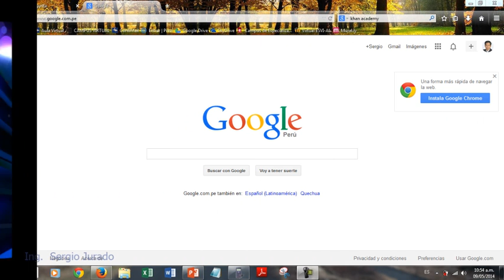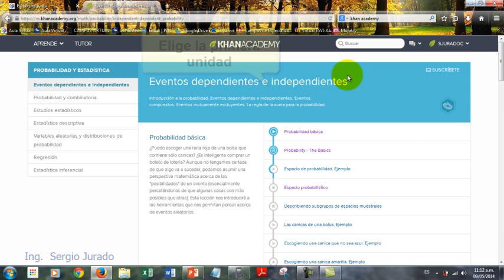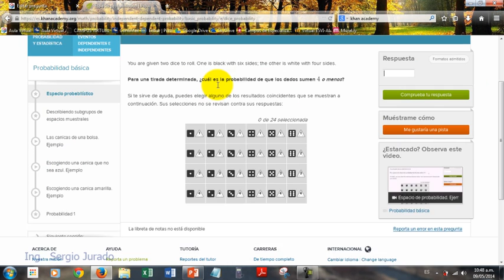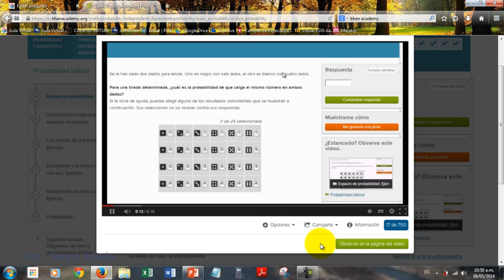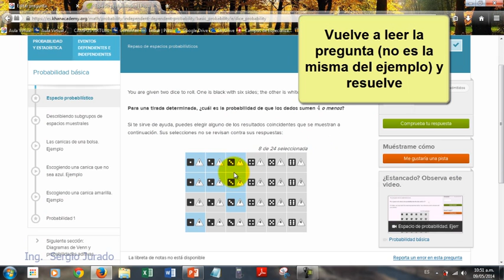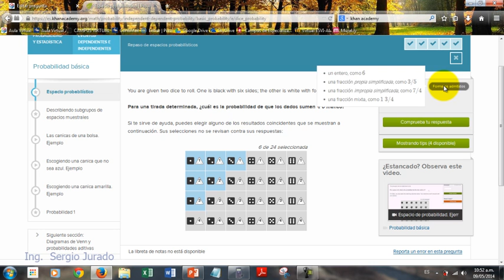01 Khan Academy Ingresar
Instructivo para ingresar a Khan